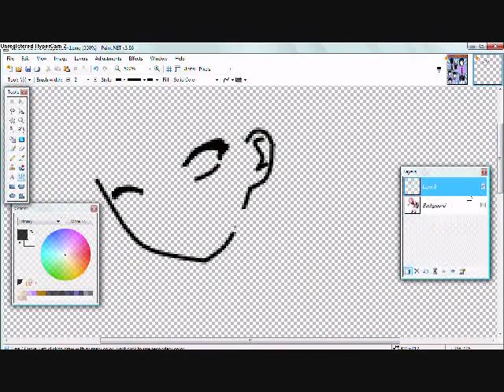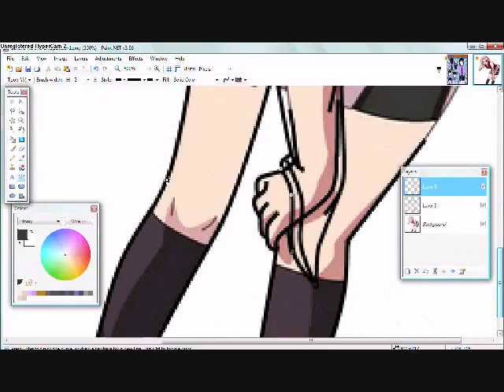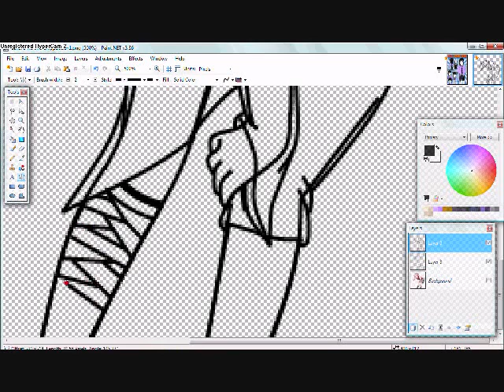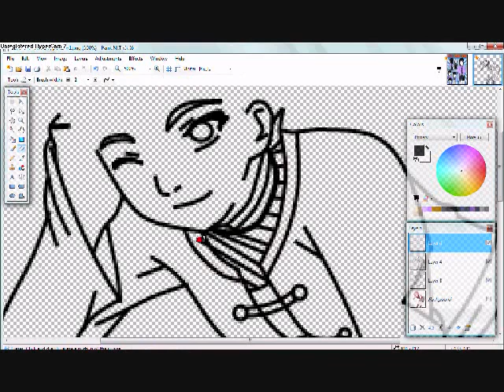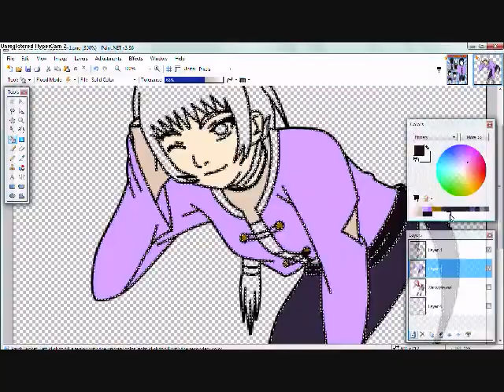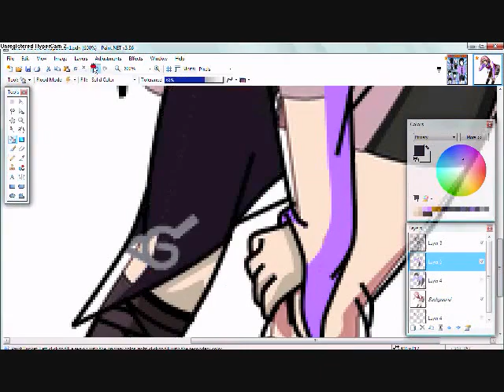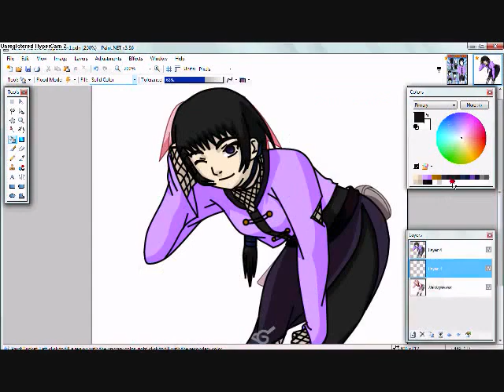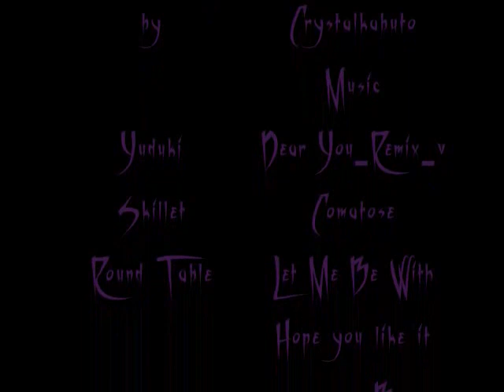Request edite-Amaya Kuromori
Going to reuplode w/ diff music, but for now Bodies-Drowning Pool.
I`m taking Request if you didn`t know...
I`d really like some.
=D Hope you like her starscream2009. Sorry I kind of did the mesh a little big.
 awww I love Kat`s face in your pic.(DX It wont let me comment on it)